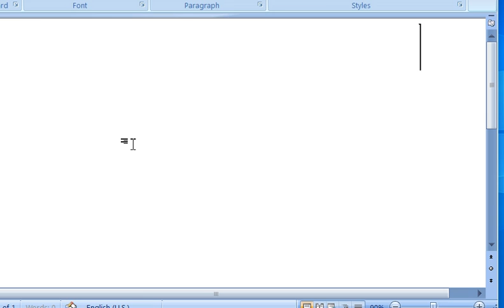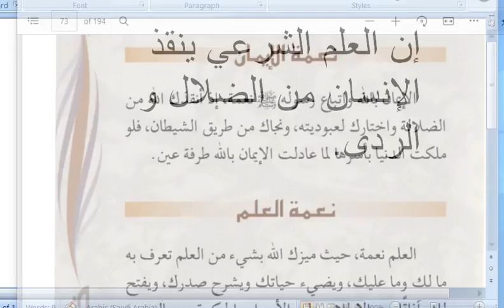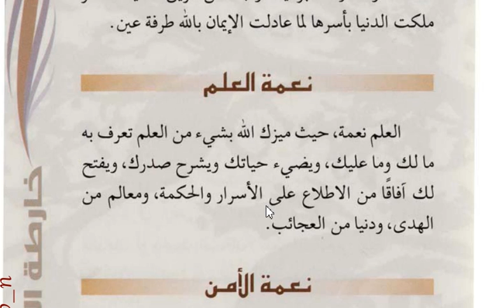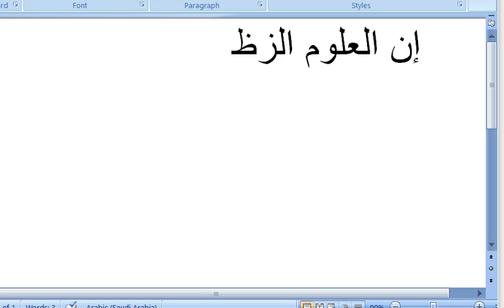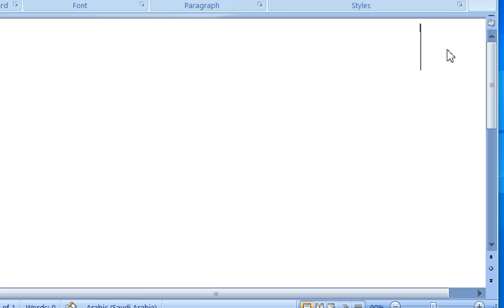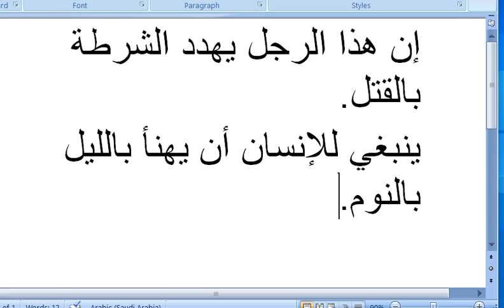Arabic language.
Asslamu Alaikum !

Hazrat!

Taqreer bayanat
Taqreer bayan
Taqreer vidio
Ilm ki fazilat aur hasil karne ka tariqa
Rasheed Rajasthani
Rasheed nadvi
Islahi bayan
Islahi bayanat
Motivational vidio
Abdur Rashid
Abdul Rashid
Rashid miftahi
Rasheed
Rashid
Tarbiyat
Darsequran
Dars e Quran
Darse hadees

Rasheed nadvi
Islahi bayan
Islahi bayanat
Motivational vidio
Abdur Rashid
Abdul Rashid
Rashid miftahi
Rasheed
Rashid
Tarbiyat
Darsequran
Dars e Quran
Darse hadees